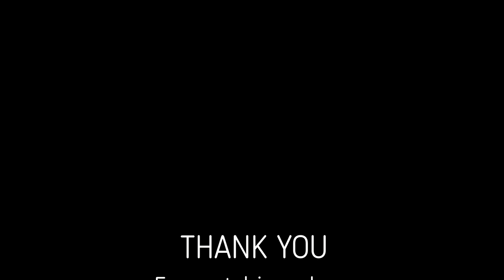MRE CHALLENGE: how it taste!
GOOD DAY EVERYBODY today i just wanted to taste some military food and i hope my reaction tell u all u need to try it yourself. is isnt much of a challenge though!

there is no promotional material in my video everything was bought and shot by me . i am not associated with the manufacturer!